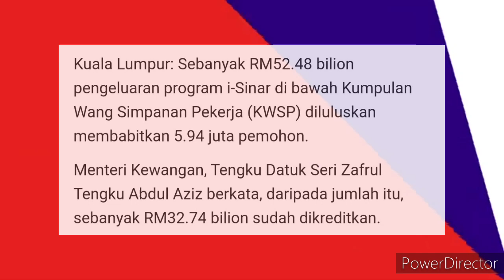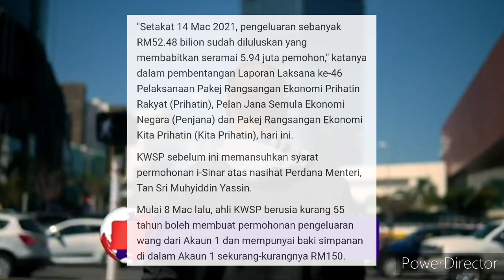I-SINAR : 5.94 JUTA PENERIMA !! RM52 JUTA DILULUSKAN !!